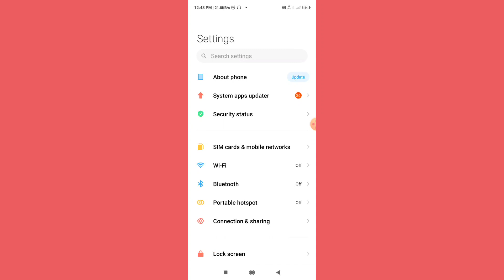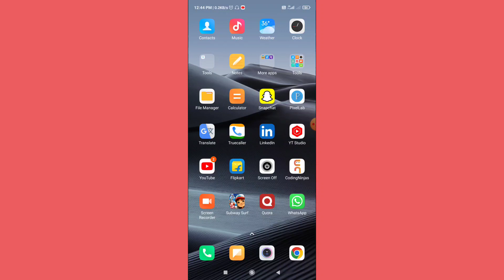File Manager Me Folder Open Nahi Ho Raha Hai Kya Kare |Folder Open Nahi Ho Raha Hai kaise Thik Kare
topic covered

folder open nahi ho raha hai kya kare
folder open nahi ho raha hai
how to solve problem can't open file
how to solve the problem can't open file
how to fix the problem can't open file
how to solve can't open this file
file open nahi ho raha hai kya karen
file open nahi ho raha hai
file open nhi ho rha h